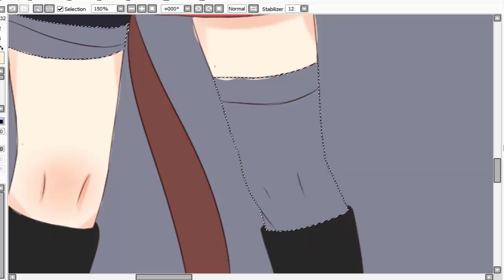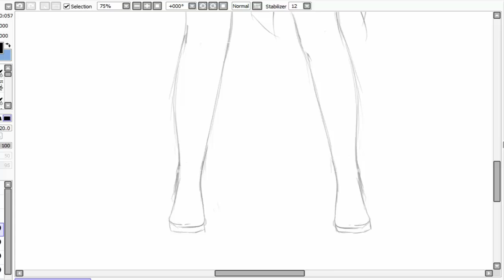Boruto - Naruto next generations - Hakymene Kime ( RPC/OC )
Hakymene Kime Is the daughter of Hakymene Rose
     Kime : Female
                - Konoha
                - Clan ( Hakymene )
                - 12 years
                - 1.50 height